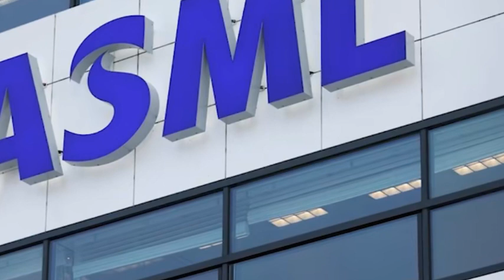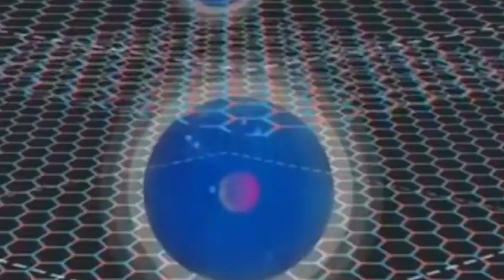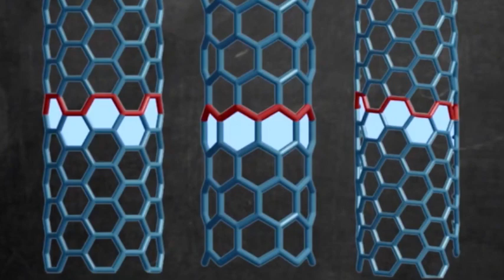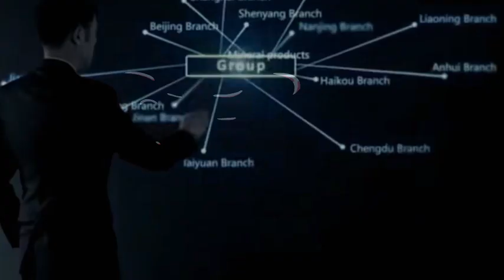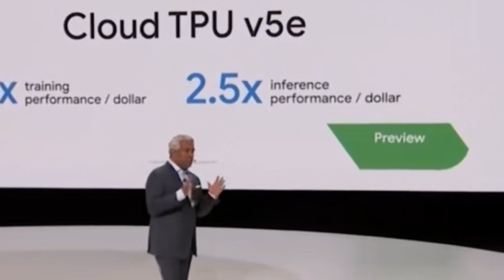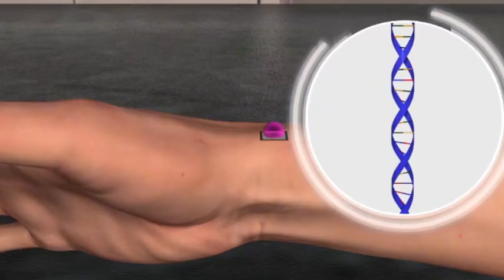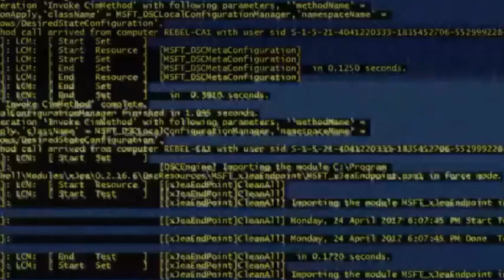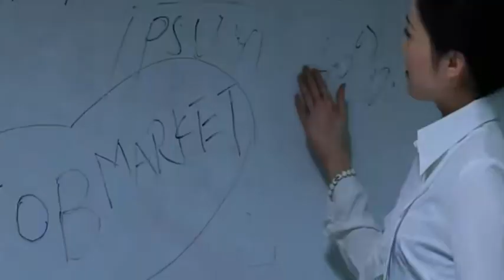China's technological dark horse has made a breakthrough in photoresist technology.